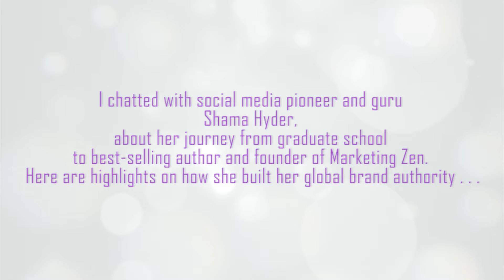OCTV #98: Shama Hyder - A Girl With A Blog To Best-Selling Author - Anokhi Awards Interview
The ANOKHI13 awards show was a grand affair that took place in the summer of 2016 in Toronto. As hotstarTheANOKHIAwards17 gets ready to shine the light on the global South Asian success story on Tuesday November 28th at the historic Liberty Grand in Toronto (for more info I will be releasing weekly one-on-one interviews that I had with last year's award recipients, where they share their journeys, passions, and secrets.

Interview Two: Social media guru and best selling author, Shama Hyder, revealed some interesting truths about how she built a one woman blog into a globally recognized social media marketing agency.

Here's what she had to say about being honoured:
“It’s such an honour to be included in ‘The ANOKHI list 2016’ coffee table book, and I am truly thrilled to be attending the 13th anniversary Awards show in Toronto on August 25th also. To be among South Asian movers and shakers at an event unlike any other is truly remarkable!

Here's one person's opinion on why Shama is "ANOKHI":
“Shama is ANOKHI because she’s a visionary strategist with a unique ability to both command a room of CEOs and also engage with a diverse audience of attendees, which speaks to her gift to build bridges and bring communities together. She is an inspiring leader who’s able to influence her audiences at all levels.”
~ Elizabeth Marshall, Business Development and Marketing Strategist for Thought Leaders

And here is the interview . . .

Raj Girn XO